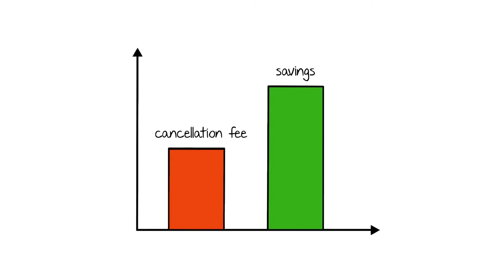Whiteboard Animation for Energy Ogre by Cartoon Media - Explainer Video Company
Looking for a high-quality Whiteboard Animation Company?
We produced this Whiteboard Animation Video for Energy Ogre, a company that provides electricity management services to save you money.
If you're looking for a quality Whiteboard Animation Company to help promote your products and services, drive traffic to your site and boost leads and sales conversions, visit Cartoon Media or call us on +44 (UK) or 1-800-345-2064 (US/Canada toll-free)